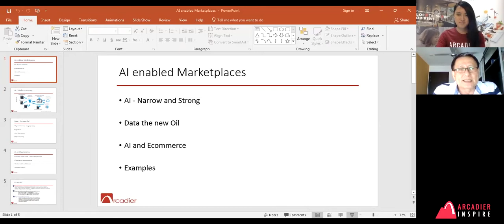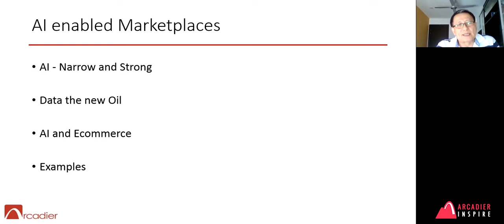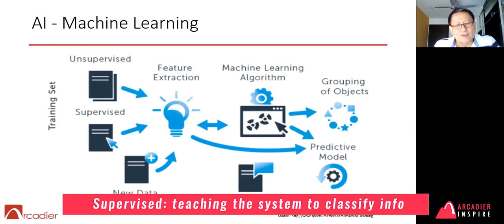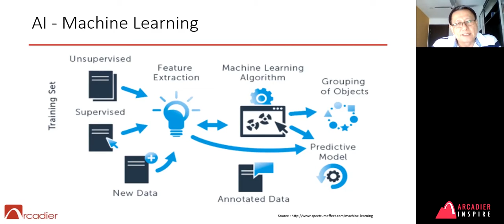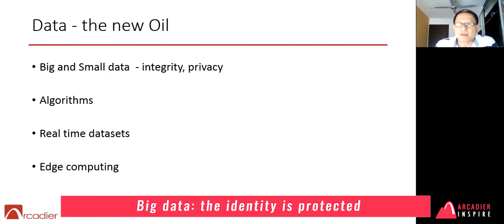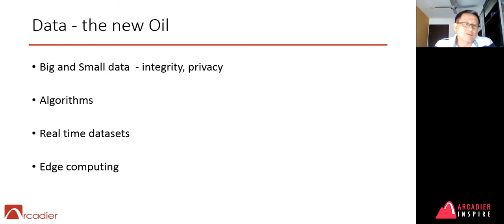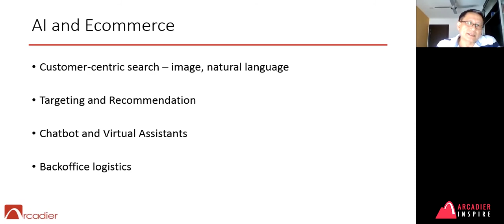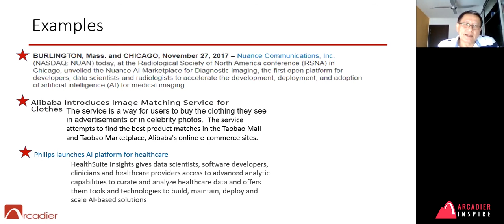Artificial Intelligence in Marketplaces by Tony Yeoh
AI is taking a strong stand in the world of business, but with so much data all around, where do we start?

Today on Inspire Tony Yeoh, former Vice President of Technology at IHG and General Manager of Consulting and Integration at Hewlett Packard, helps us get cracking on the basics of all the technical jargon in AI and machine learning. Tony is currently an Assistant Professor at the Singapore Institute of Technology and is exploring the different ways tech, design and business can become a holistic experience, and shares some of his insights with us.

BeInspired to incorporate AI in your startup and find out ways that new entrepreneurs can use what’s available out there, not just large ‘high-tech’ corporations and conglomerates.

Tune in to inspire.arcadier.com to access more summit talks by industry experts and join the world's first virtual marketplace competition!